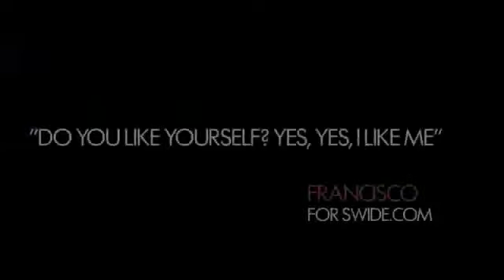Francisco Lachowski: Swide Interview